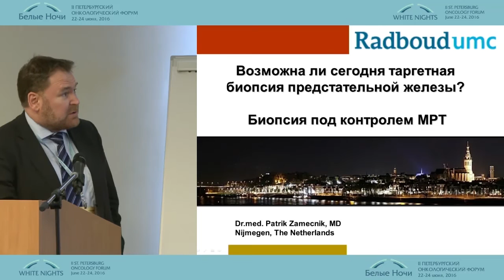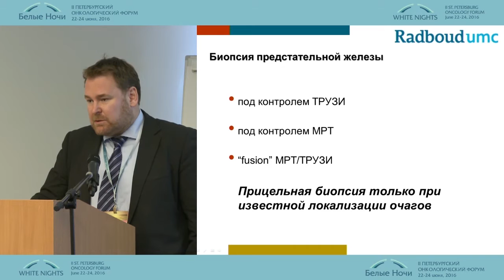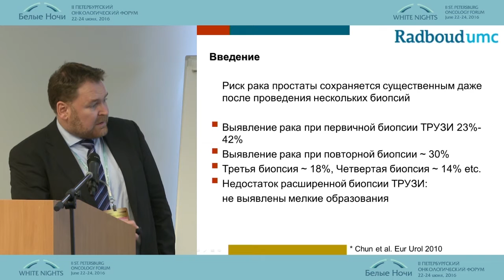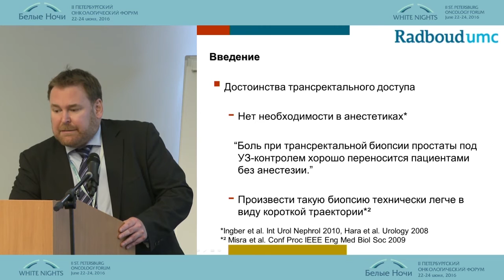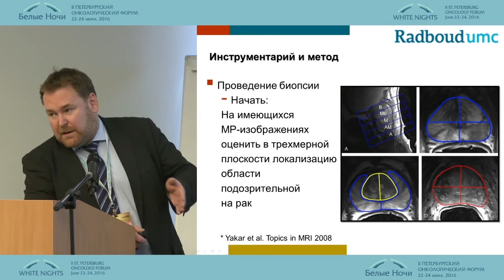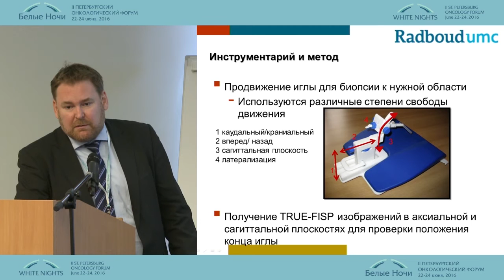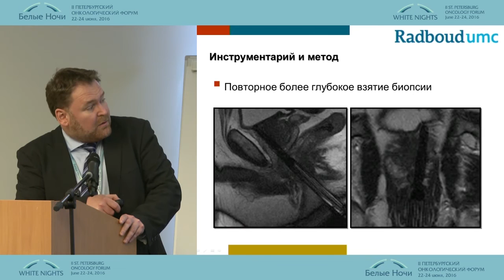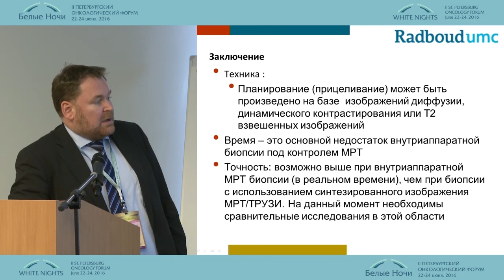Таргетная биопсия предстательной железы под МРТ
Патрик Замечник (Неймеген, Нидерланды)
Онкоурология. Локализованный и местнораспространенный рак предстательной железы сегодня и завтра